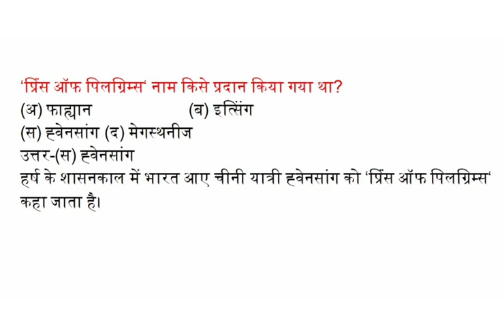‘प्रिंस ऑफ पिलग्रिम्स‘ नाम किसे प्रदान किया गया था?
(अ) फाह्यान  (ब) इत्सिंग
(स) ह्वेनसांग (द) मेगस्थनीज
उत्तर-(स)
हर्ष के शासनकाल में भारत आए चीनी यात्री ह्वेनसांग को ‘प्रिंस ऑफ पिलग्रिम्स‘ कहा जाता है।